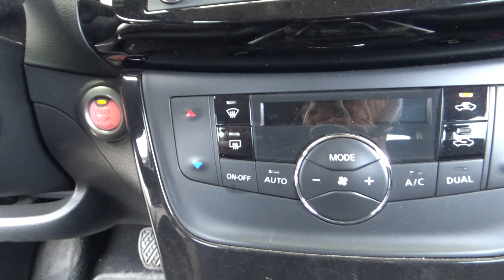Nissan / Sentra / 2019 -18660